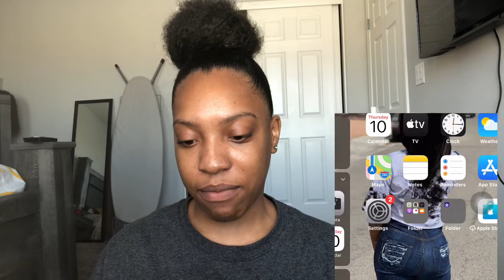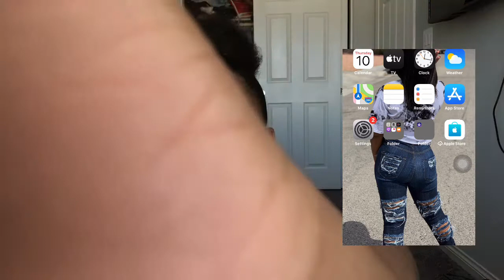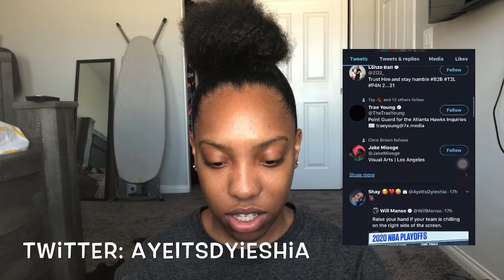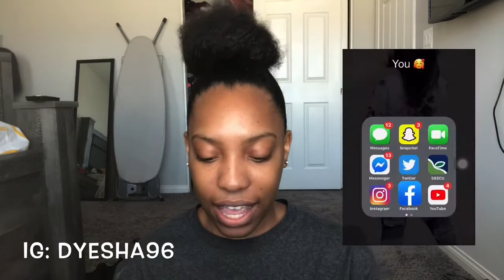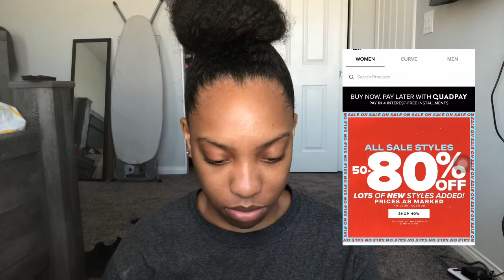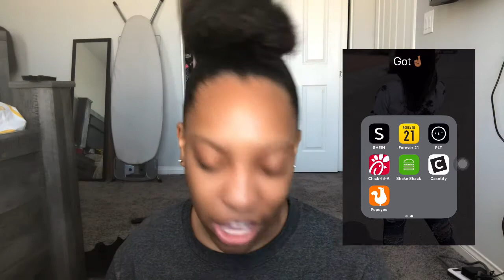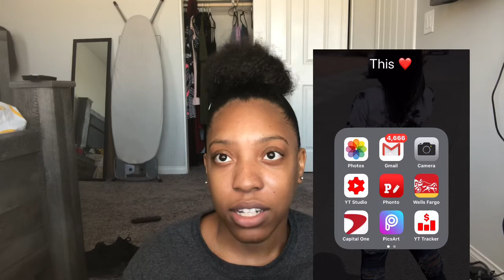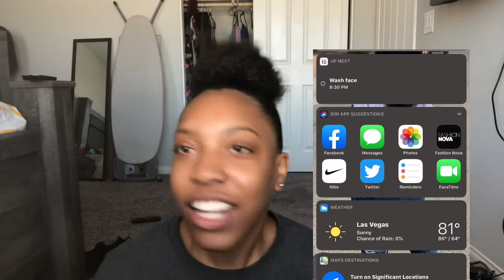WHATS ON MY IPHONE 11 2020 ~ AESTHETIC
HEEEEEEEEEYYYY GUUUUYYSSSS I HOPE YALL ALL ENJOY WHATS ON MY IPHONE 11, DONT FORGET TO LIKE COMMENT AND SUBSCRIBE, FOLLOW ME ON ALL MY SOCIAL MEDIAS ROAD TO 300 SUBS I KNOW WE CAN DO IT SO LEEETSSSSSS GEEEETTTT IITTTTTT LEEETTSSSS GOOOOOOOOO.